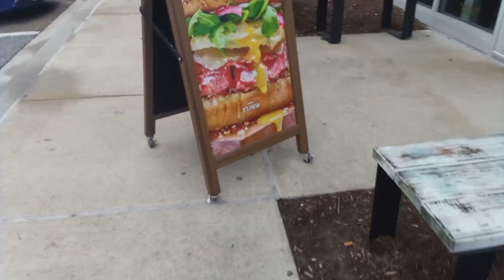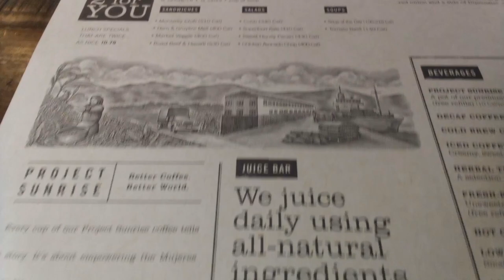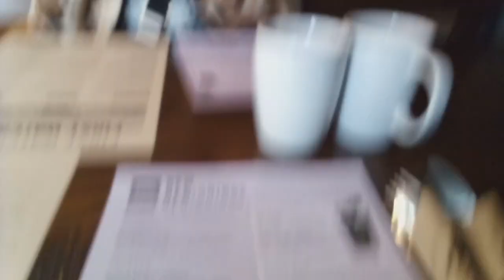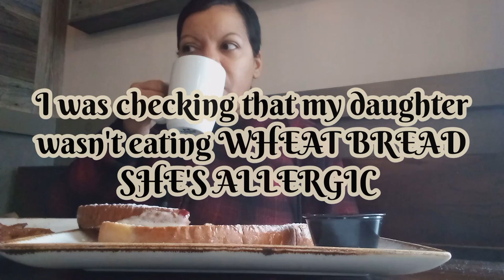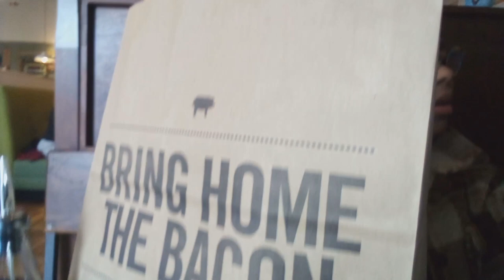FIRST WATCH MUKBANG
FIRST TIME EATING AT FIRST WATCH CAFE.

Thank You So Much For Coming By!